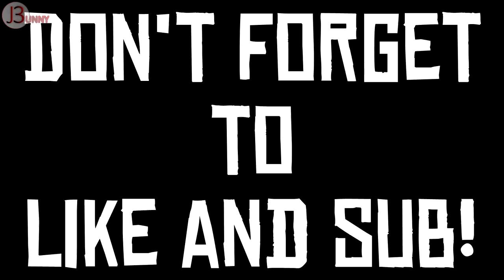A Red Dead Redemption 2 'classical' story- (spoilers) #5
I hope you guys enjoy this video, I had fun putting it together.